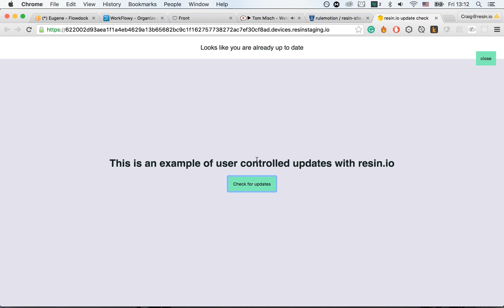User Controlled updates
resin.io is an update mechanism for embedded devices. It allows you to push an app in the form of a container to a device with a Heroku-style work flow (git push resin master).

Ordinarily resin devices download and automatically start whenever a developer pushes new code. However, there is a feature which allows you to write a `lockfile` on the device which prevents these automatic updates. This demo is a simple illustration of how you enable end-users to control when their devices receive the new update.